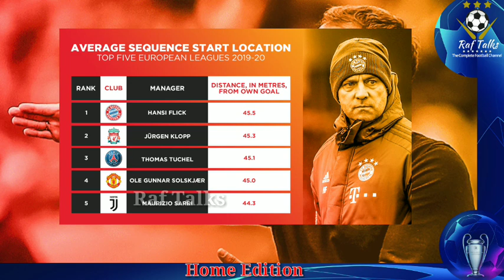ബയേണിൻ്റെ കളി ശൈലി ഇതാണ്, PSGക്ക് പണി കിട്ടുമോ? | PSG vs Bayern Munich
psg vs bayern Munich
UEFA champions league
23/8/20 ന് നടക്കുന്ന മത്സരത്തിന് മുമ്പുള്ള കണക്കുകൾ